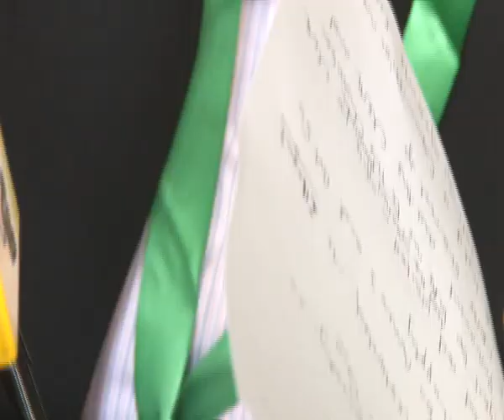Zziwa : Ababaka ba EALA balina enkwe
Abamu ku babaka mu palamenti ya East Africa bagamba nti ekyakoleddwa ababaka okusindika sipiika wabwe mu kuwummula kwateyagalidde, kyenkanankana  nokuwamba obuyinza bwe.

Kati bagamba nti abakulembeze bamawanga beebasobola okuyingira mu nsonga zino okuzitereeza .
Ye Sipiika Margaret Nantongo Zziwa agamba nti mu babaka bakulmbera mulimu abalina enkwe .